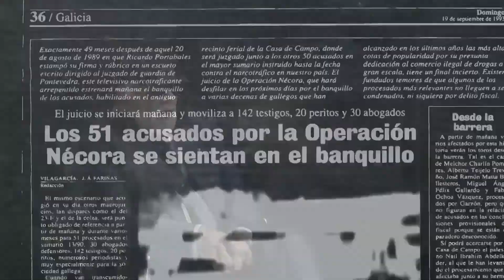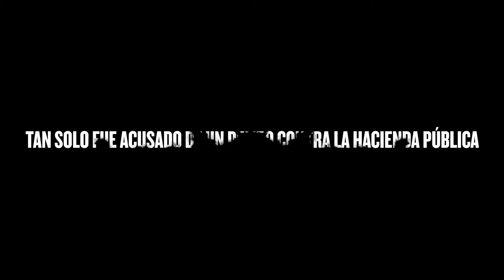Operación Nécora Ricardo Portabales & Laureano Oubiña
Según Manuel Fernández Padín, la relación entre Ricardo Portabales y Baltasar Garzón fue “muy estrecha antes de que se ejecutara la ‘Operación Nécora'”.

“Ricardo se tiró horas y horas, días y días en el despacho con Garzón. Le llamaba ‘Balta’, mientras yo siempre le llamaba ‘Don Baltasar’. Se acostaba en el sofá de su despacho en la Audiencia Nacional y ponía los pies encima de su mesa, lo vi yo, llegó a esa confianza con él. Para Ricardo no era un juzgado de instrucción de la Audiencia Nacional, era una casa de putas”, sentencia.

Sin embargo, la relación entre Garzón y Portabales cambió tras las ‘Operación Nécora’, así lo recuerda el testigo protegido. “Después de la operación, Garzón tomaba a Portabales por un ‘cantamañanas’ por disfrazarse y aparecer en las televisiones, eso no le gustaba nada”.

La confesión de Portabales a Oubiña: "El caso Nécora fue un montaje.

Tras más de 25 años sin verse las caras, Laureano Oubiña y Portabales, se reencontraron en la serie documental 'Yo fui un narco', emitida esta semana a través de DMAX

La segunda parte del documental 'Yo fui un narco' (DMAX) ofreció a la audiencia un momento histórico: el reencuentro entre Laureano Oubiña y Ricardo Portabales, el hombre que lo delató frente a la justicia. Al principio, Oubiña se mostró reticente a mirar a la cara a Portabales, pero al final lo consiguió y lo hizo para recriminarle que llevaran más de 25 años sin verse y que hubiese aparecido con unas con gafas de sol y una visera con el fin de que no pueda ser reconocido.

"El caso Nécora fue el fraude más grande de la justicia española", confesó Portabales. Según el testigo protegido, "cinco personas con cargos administrativos fueron los que hicieron todo el montaje", pero sin querer acusar directamente ni al fiscal ni al juez ni a nadie. Relató incluso que no le quedó otro remedio más que delatar a Oubiña. En 1987 recibió una clara advertencia tras recibir la visita de tres personas: "O colaboras o tu sentencia se puede agravar y haremos correr la voz de que eres un chivato de la policía. Maldito sea el día y la hora en que yo dije que colaboraba".

En prisión, me traían imágenes de narcotraficantes. En el sumario aparece que yo conocía a esa gente, pero nunca los vi

Ricardo Portabales se derrumbó al contar que una semana después de aceptar esa propuesta, ya tuvo "que acusar y meter en el mismo cubo a personas que desconocía totalmente, entre ellas Oubiña". No quiere recordar el pasado, prefiere olvidarlo, pero es consciente de que se tiene que saber toda la verdad y que para ello es necesario sacarlo a la luz.

Esas mismas personas que le obligaron a 'colaborar' con la justicia, le animaron a ponerse en contacto con un inspector. Esa persona le recomendó que mandara una carta al juez Varela, de Pontevedra, contándole todo lo que sabía y diciendo que quería declarar. "Yo, tranquilo, dije: 'Con lo que hay escrito en esa carta, un juez tiene que ser muy estúpido, muy lelo, para creérsela, pero no fue así". "¿Cómo un juez tan estrella, tan pulcro en sus actuaciones, no se dio cuenta de que yo no tenía ni puñetera idea?".

A raíz de esa carta, el juez Baltasar Garzón comenzó a investigar más a fondo a Laureano Oubiña, que se defendió diciendo que se creyó su contenido porque "daba muchos detalles que solo una persona que estaba allí podría saberlos".